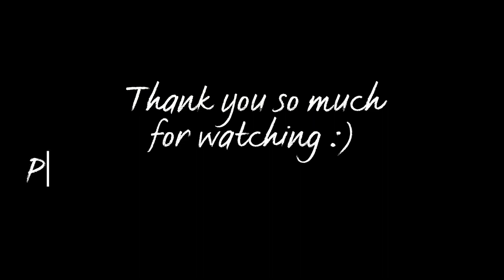Easy Traditional Makeup Tutorial | Traditional Makeup For Sharee With Drugstore Products | SHONCHITA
Products :

Simple hydrating toner
Simple light moisturizer
Imgaic eyebrow pomade
W7 HD conselour
Technic Eye Shadow Pallate
Technic banana bright loose powder
Bob Kajal
Bob mascara
Fake Eye Lash
Technic bronzer
Tenchnic highlighter
Chandaniya blush
Pink flash Lipistic Shade : BB01